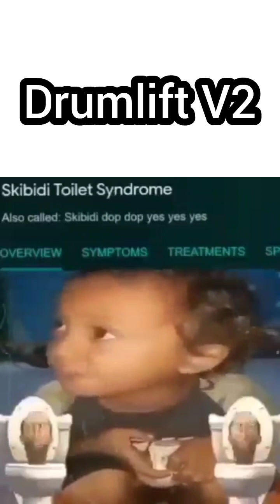castle crashers soundtrack got me like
full copyright este video de seguro